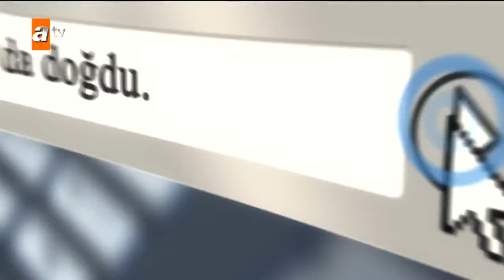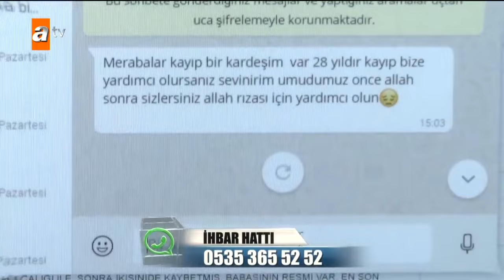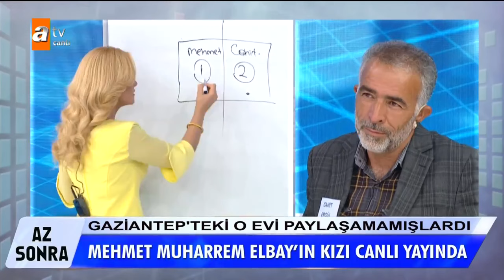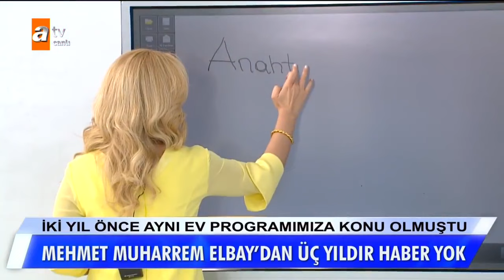Müge Anlı ile Tatlı Sert 9 Aralık 2019 - Tek Parça